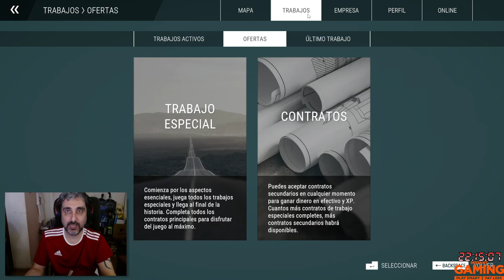🚧 CONSTRUCTION SIMULATOR #6 - TRABAJO ESPECIAL EL HOTEL